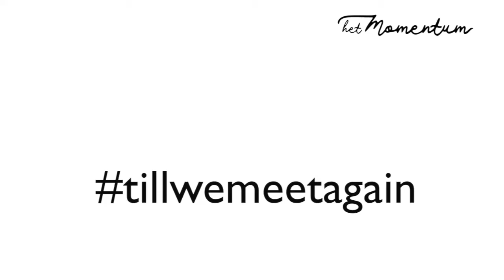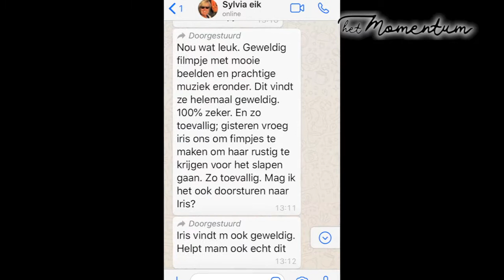HetMomentum Till we meet again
In het coronatijdperk maken onze vrijwilligers exclusieve vlogs voor hun bewoners. Strikt persoonlijke filmpjes over hun gezamenlijke activiteiten van weleer met een lieve boodschap, in de hoop deze straks weer samen te mogen doen! In deze vlog vertellen we over de gedachte erachter